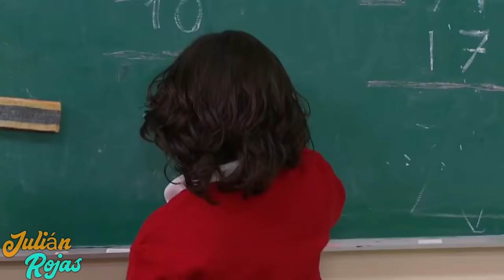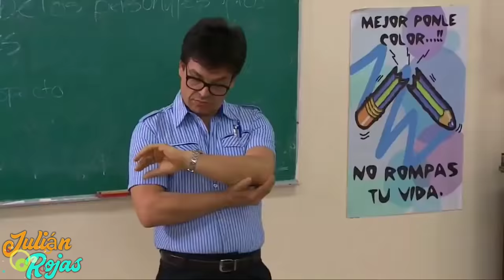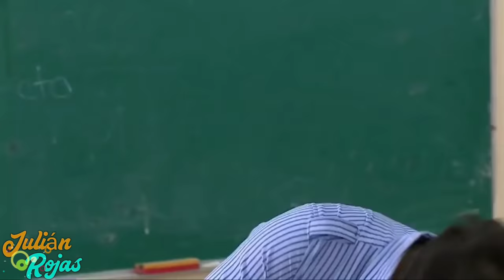El profesor malvado👹⛔// 2-3 [Golpea a sus alumnos?]😱😠 Rosa de Guadalupe🔴⚪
Hola chicos como están? Hoy vamos a continuar con la miniserie de el profe malvado!! La neta se esta poniendo bastante oscuro el capitulo😱

Recuerden dejar su nike si el vídeo les gusto, y nos vemos en unos dias mas para el gran final😨😳

tags (ignorar)